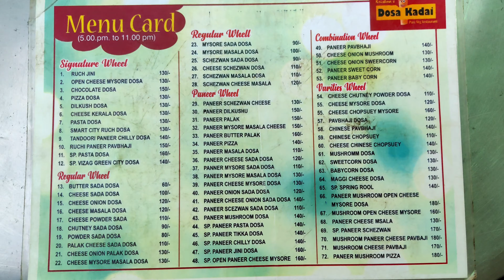65 Varities of Dosa @Krishana Dosa Kadai Ambattur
65 Varities of Dosa @Krishana Dosa Kadai Ambattur